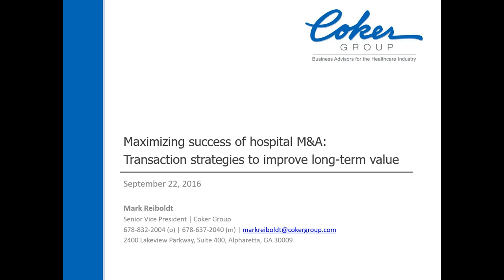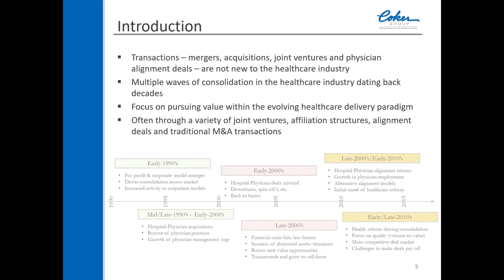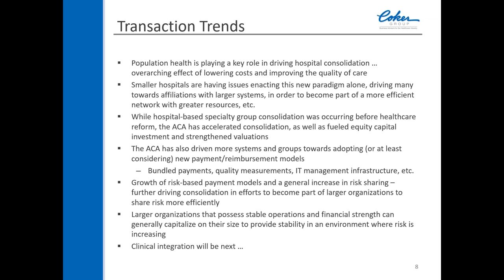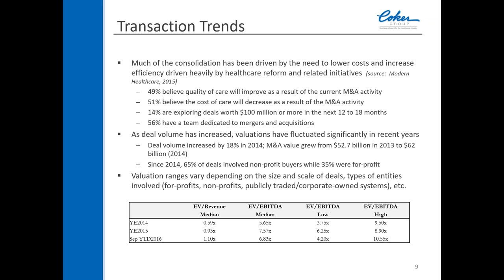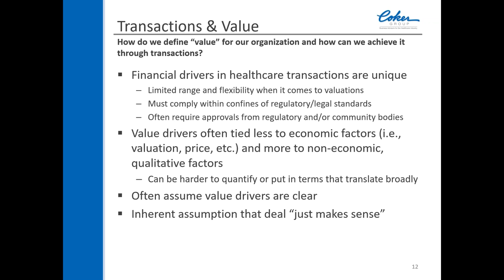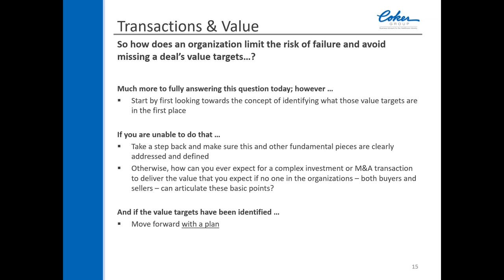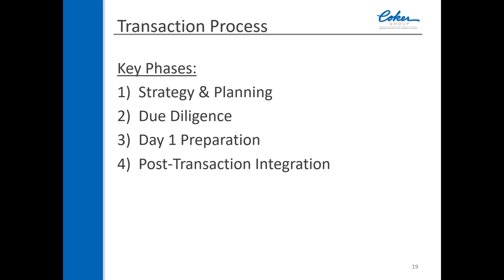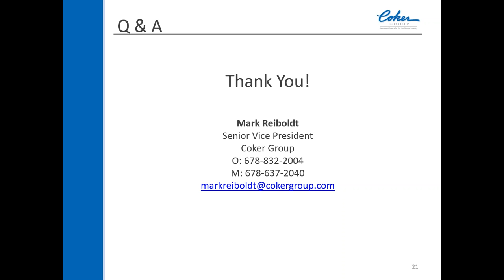Coffee with Coker: Hospital Transaction Strategies Creating Long term Value in a Changing Healthcare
Various transactions, such as mergers, acquisitions, joint ventures, and physician alignment deals, are not new to hospitals. Multiple waves of consolidation within the healthcare provider industry have occurred over the years, and each movement brought new changes and, in some cases, challenges for those involved in these arrangements. The last few years have marked another wave of consolidation among healthcare provider organizations across the country.

The focus of this webinar is to address this fresh wave of consolidation and how healthcare organizations can ensure or increase the probability of reaching the ultimate result from such strategies, which is value creation. Meaning, how can healthcare organizations achieve quantifiable value over an extended period from their transaction strategies? And, how can leaders within these organizations develop transaction strategies that will result in long-term value?

Participants of this session will learn how to:
1) Evaluate healthcare industry transaction trends and successful strategies
2) Define what long-term value means and how it should look for healthcare organizations
3) Identify keys to successful transactions and how to avoid pitfalls
4) Outline steps and actions items that leaders can pursue in their transaction strategies
5) Discuss the critical phases of transactions and the steps to effective implementation